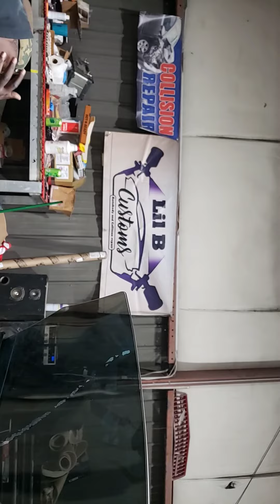Camaro Strip Down (1995)